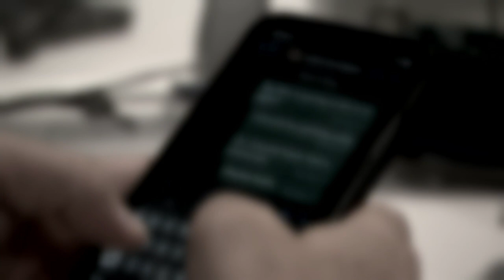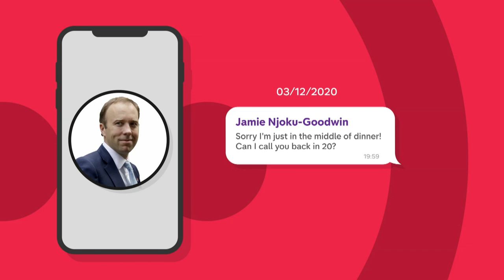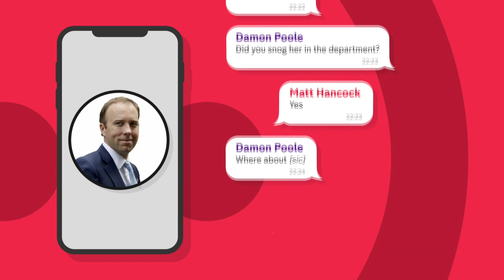‘How bad are the pics?’ - More Matt Hancock messages released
"How bad are the pics?" That was the Whatsapp message from former Health Secretary Matt Hancock when he found out that a photo of him kissing his aide in his office was about to hit the front pages - and one of the latest of his messages to be published by the Telegraph today.

The leaked chats also show Mr Hancock's doubts about whether the Eat Out to Help out scheme, the brainchild of then-Chancellor Rishi Sunak, was helping to spread the virus.